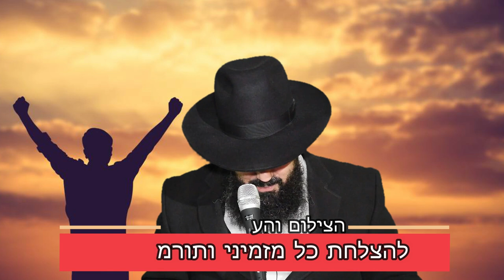עין הרע ועין צרה | מילה טובה | אחרי השיעור הזה לא תפסיקו לפרגן! הרב אברהם סבט מחזק הוד השרון 10.5.23